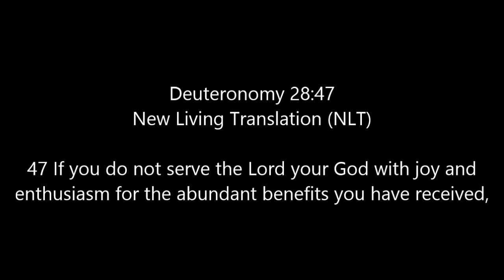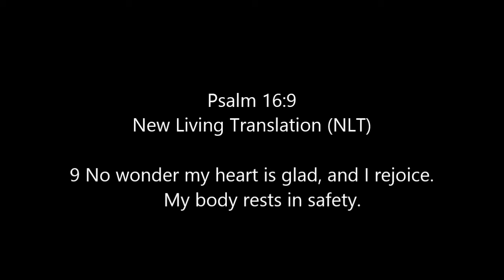ASL: GLADNESS OF HEART